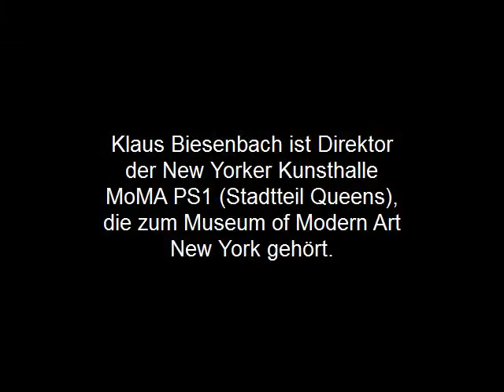Klaus Biesenbach: Beuys ist heute sehr präsent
Klaus Biesenbach (* 1966 in Kürten, Bergisches Land) ist ein deutscher Kunsthistoriker, Kulturmanager und Direktor der New Yorker Kunsthalle MoMA PS1 (Stadtteil Queens), die zum Museum of Modern Art New York gehört. Zitat aus dem Jahr 2006.